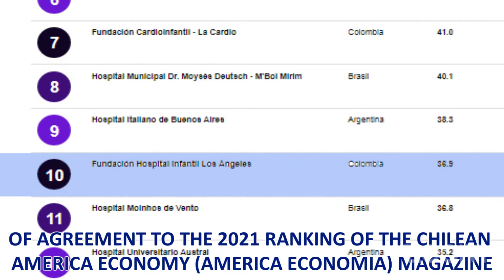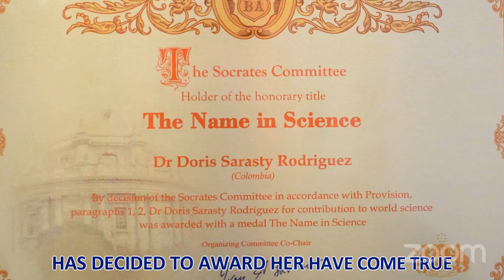Premio NAME IN SCIENCE - Hospital Infantil Los Ángeles - Pasto (Nariño) Colombia